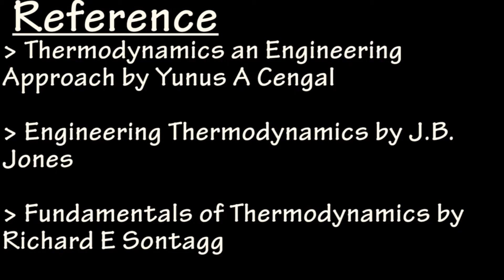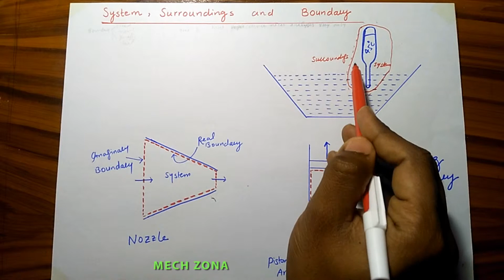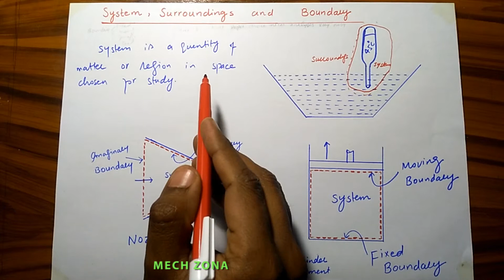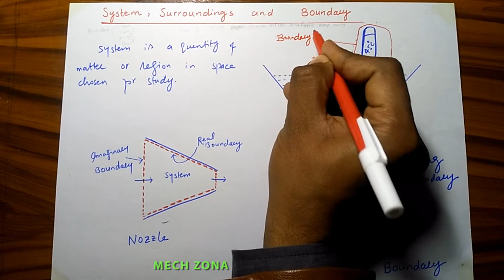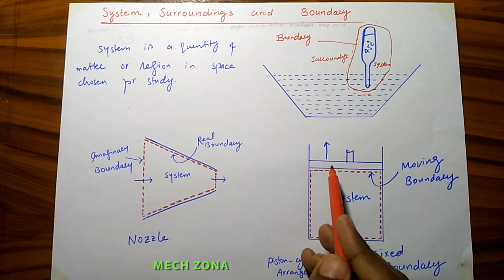1. System, Surroundings and Boundary in Urdu/Hindi/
Thermodynamics Basics|Thermodynamic System|Thermodynamic Concepts| Thermodynamics Basics

System, surroundings and boundary is a fundamental concept in Thermodynamics and Fluid Mechanics. System is as much important in Thermodynamics as is Free Body Diagram (FBD) in Mechanics. A suitable choice of system makes the analysis much easier. Effort has been made to clearly explain the concept, however, any suggestion/comments are highly appreciable.

The creator of this channel is an energetic, motivated and visionary teacher/engineer who is always trying to learn and share things. He is of the view that study is lot more than just obtaining marks/CGPA in exams. Things must be learnt/understood rather than memorized. There is no need to memorize anything in Science.  Effort must be made to get the essence of knowledge rather than just making it a source of Job.

Effort has been made to describe things in great detail. However, any suggestions/comments are highly commendable.